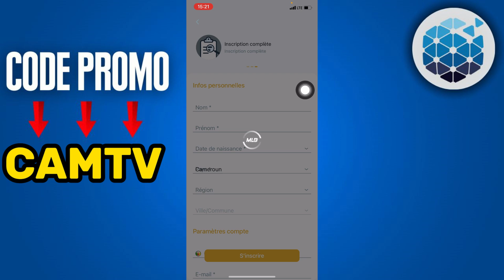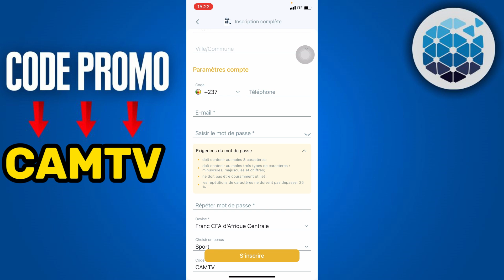Comment Personnaliser Son Code Promo Melbet ( 2024 )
CODE PROMO : CAMTV